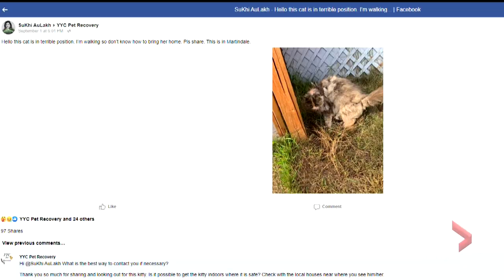"Miracle cat" found after going missing for 2 years in Calgary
A Calgary woman has been reunited with her long-lost cat after it went missing in 2020, leading to a search both in her neighbourhood and online without much luck.

Wendy Syvret's cat went missing in September 2020 when she got out through a gap in her fence, but on Sept. 2 she noticed a promising post on a Facebook page that someone had found a cat that looked like her missing feline, Epsy.

"I saw that and I thought, 'There's no way,'" she told Global News. "She's been gone two years, there's no way this is my cat."

But as Gil Tucker reports, Wendy thanks the "angels" who have been feeding and giving Epsy shelter, allowing the pair to have the purr-fect reunion at long last.